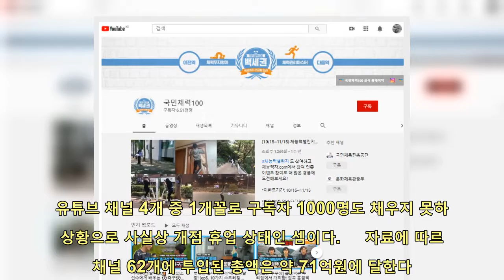국가홍보 유튜브, 71억 쓰고도 구독률 ‘저조’…“노하우 공유해야” | 핫뉴스 24 시간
핫뉴스 24 시간,Aktualności 국가홍보유튜브71억쓰고도구독률‘저조’…“노하우공유해야”,